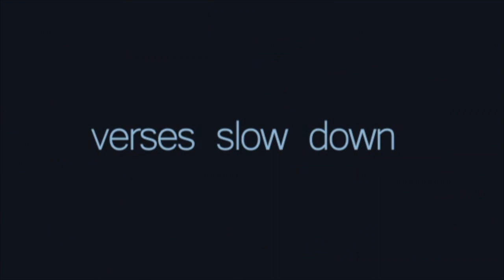Plumes - Mother Sings Her (excerpt)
Mother Sings Her